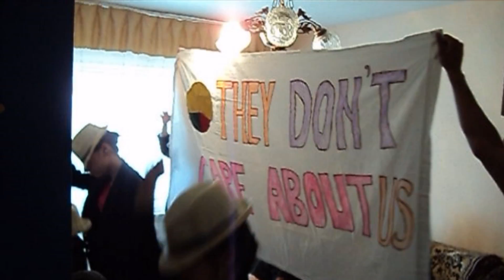Amintiri ''Flore de Colţ'' şi ''Sarepta'' 2012-2013.